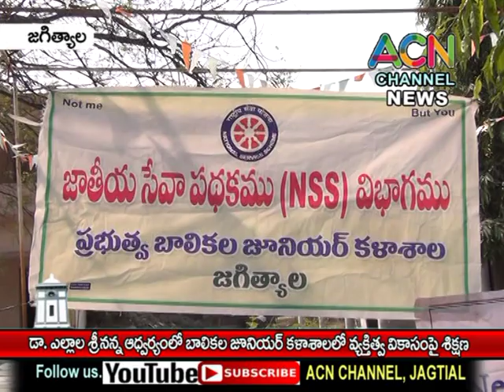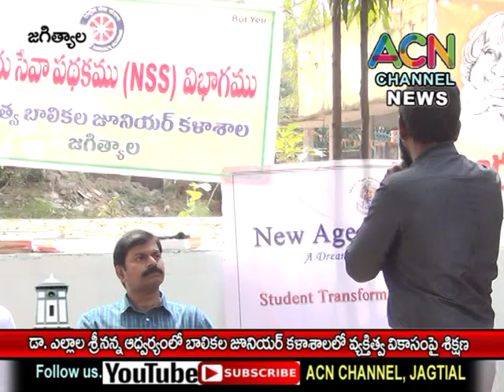జగిత్యాల : డా. ఎల్లాల శ్రీనన్న ఆధ్వర్యంలో బాలికల కళాశాల విద్యార్థులకు వ్యక్తిత్వ వికాసం పై శిక్షణ